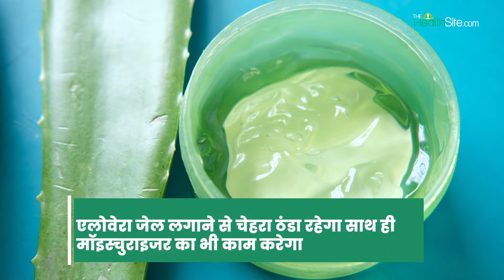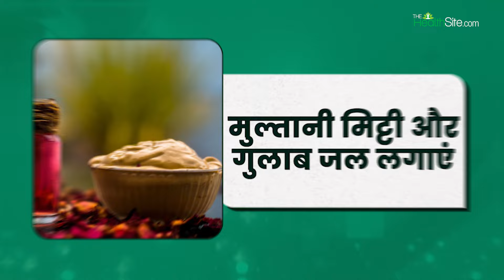Forehead Heat Rashes Remedies: गर्मी में माथे पर दाने हो गए हैं तो इन टिप्स को फॉलो करें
गर्मियों के दिनों में कई महिलाओं के माथे पर दाने निकलने लगते हैं। माथे पर दाने निकलने का कारण है  चिलचिलाती धूप और धूल-मिट्टी। अगर आपके भी फोरहेड पर दाने निकलते हैं तो घबराने की जरूरत नहीं है। कुछ घरेलू उपाय की मदद से माथे के दाने से छुटकारा पाया जा सकता है